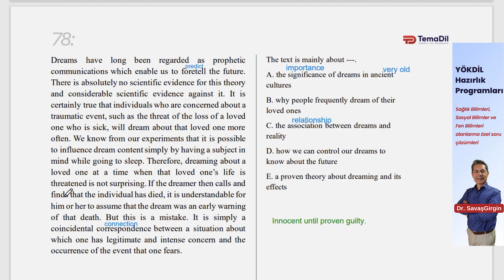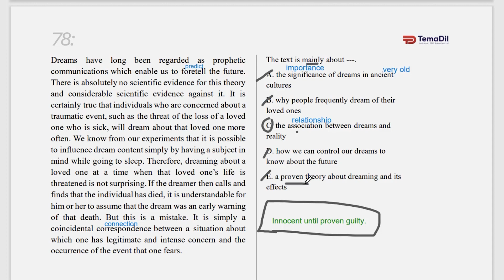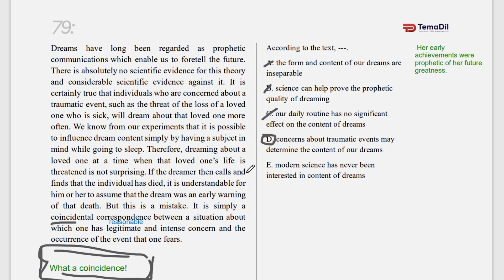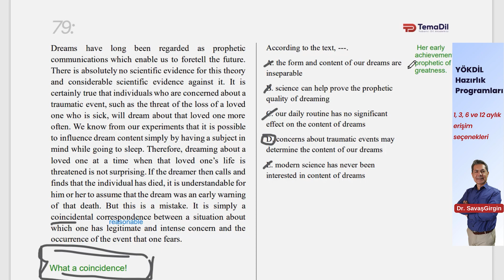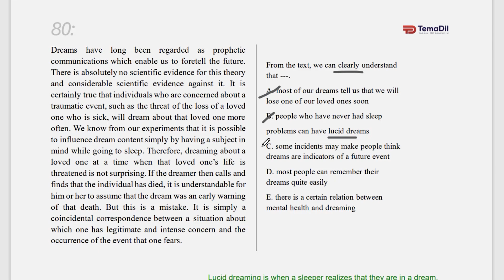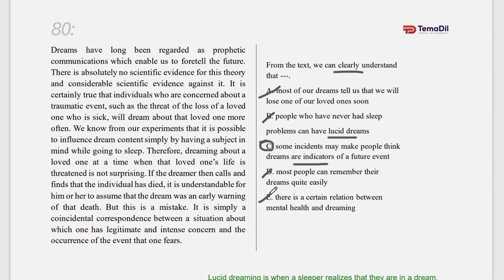YÖKDİL Açıklamalı Soru Çözümleri, Fen Bilimleri Paragraf Soruları-2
YÖKDİL'de paragraf soru tiplerini daha pratik çözebilmek için çeşitli teknikleri kullanmak gerekiyor. Bu teknikleri nasıl kullanmamız gerektiğini Dr. Savaş Girgin sade ve anlaşılır bir şekilde anlatıyor.

YÖKDİL'e verimli bir şekilde hazırlanabilmeniz için her detayı düşündük. Önce programlarımızı Sosyal Bilimler, Fen ve Sağlık Bilimleri olarak üçe ayırdık. Daha sonra soruları türlerine göre ve ölçtükleri becerilere göre sınıflandırıp sade ve anlaşılır bir şekilde çözdük. Dilbilgisi tekrarı yapmak isteyen öğrenciler için YÖKDİL'de en çok test edilen yapıları otuz dört derste detaylı olarak anlattık ve örnek testler ile pekiştirmeyi hedefledik. Kelime eksiği olan adaylarımız için ek olarak Akademik Kelime ve Academic Phrasal Verbs eğitimleri hazırladık. YÖKDİL hazırlık için ihtiyacınız olan tüm bilgiler YÖKDİL hazırlık paketlerimizde.
✅ Sağlık Bilimleri, Sosyal Bilimler ve Fen Bilimleri alanlarına özel soru çözümleri
✅ programa dahil dilbilgisi paketi
✅ program planlayıcı ile sistemli çalışma
✅ ünite testleri
✅ soru türlerine göre ayrılmış içerik
✅ indirilebilir PDF kaynaklar
✅ abonelik süresi boyunca sınırsız ders izleme imkanı
✅ web sitemiz üzerinden kişisel destek ve danışmanlık
✅ 1,3,6 ve 12 aylık erişim seçenekleri